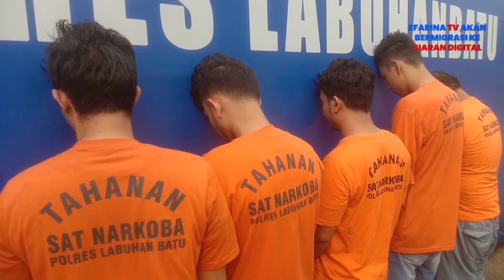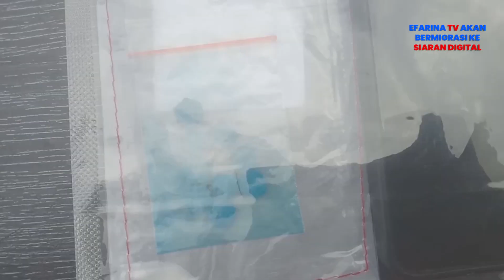Polisi Ungkap Peredaran Ekstasi di Tempat Hiburan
Satres Narkoba Polres Labuhanbatu, mengungkap peredaran narkotika jenis pil ekstasi di salah satu tempat hiburan, 5 orang yang diamankan berikut pil ekstasi.